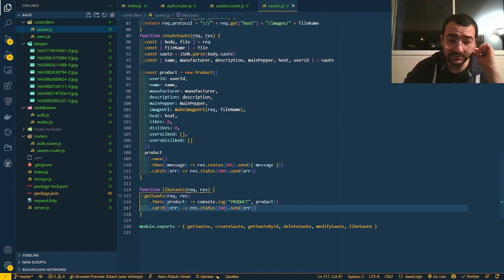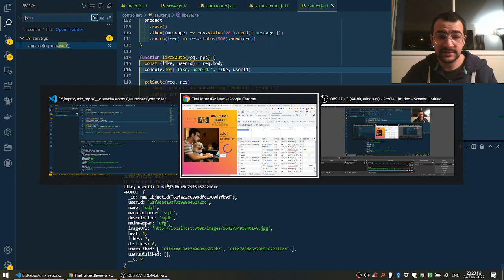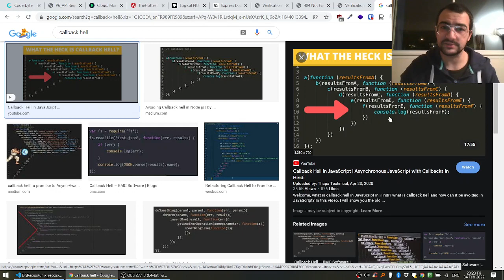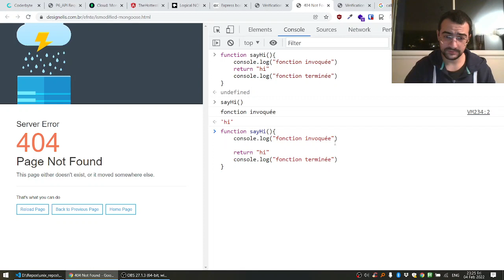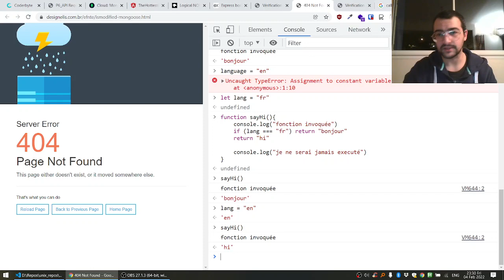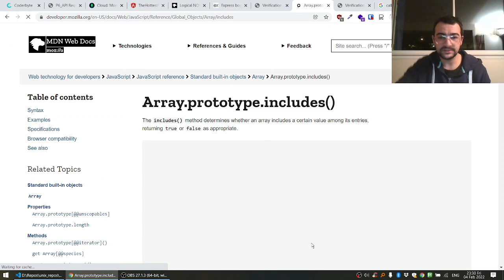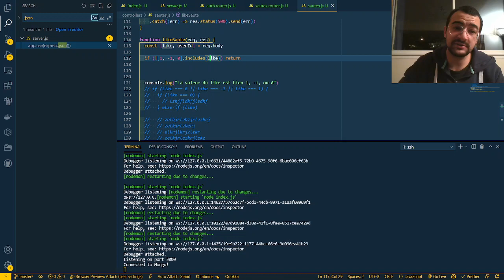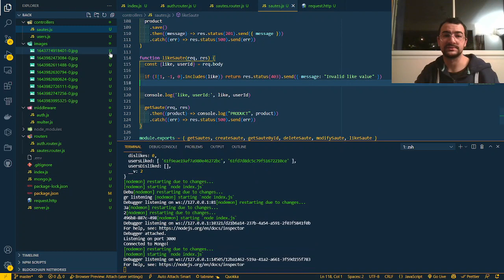48 Using Return to Handle Wrong Values